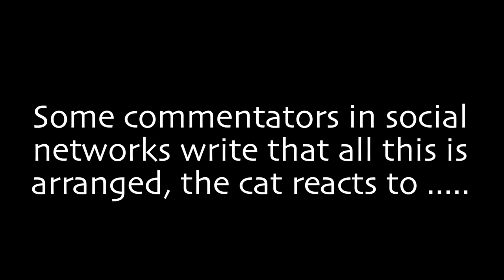Is cat love real?? Experiment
Does Pusic genuinely love me, or those scenes showing his affection were staged? Lets run an experiment and we will see...